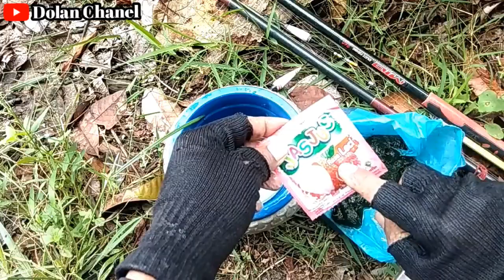CARA MANCING IKAN NILA AGAR DAPAT BANYAK || UMPAN JITU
umpan ini sangat ampuh dan jitu untuk mancing ikan nila, dengan menambahakan sedikit campuran ini ke lumut ,ikan nila langsung pada ngumpul, campuran lumut ini juga sangat mudah di dapat dan harganya juga murah meriah
ini adalah campuran lumut yang sangat di sukai ikan nila
semoga bermanfaat